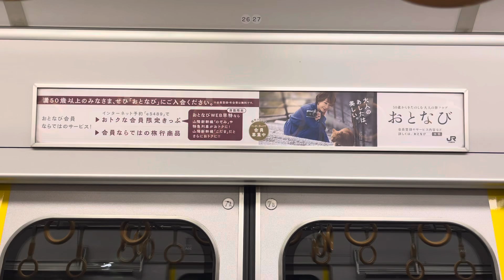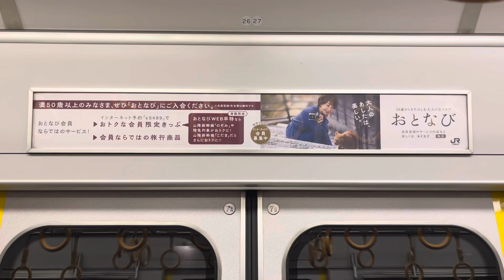321系D30編成 サハ321-30 車内走行音 甲子園口→西宮